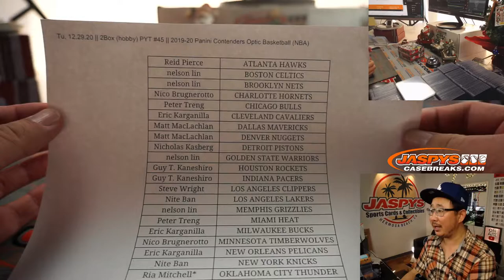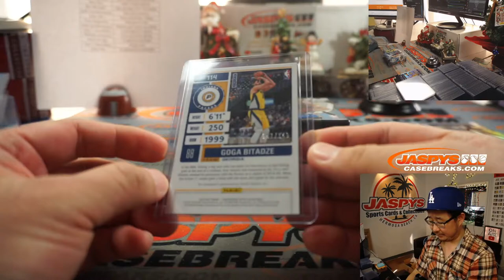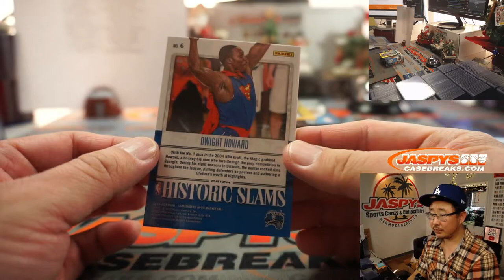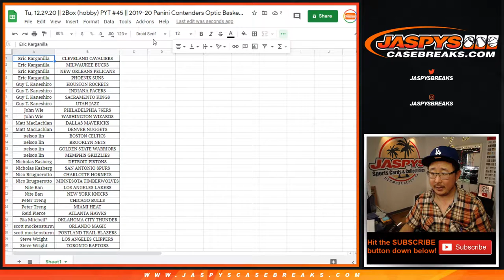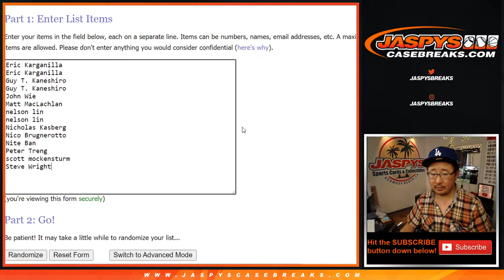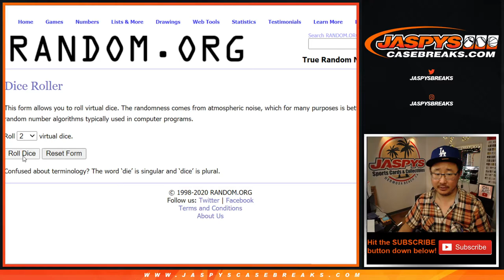Tu, 12.29.20 || 2Box (hobby) PYT #45 || 2019-20 Panini Contenders Optic Basketball (NBA)